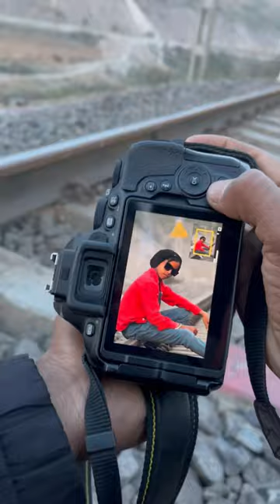Nikon d5600 railway track 🛤️ for camera 📸 photoshoot